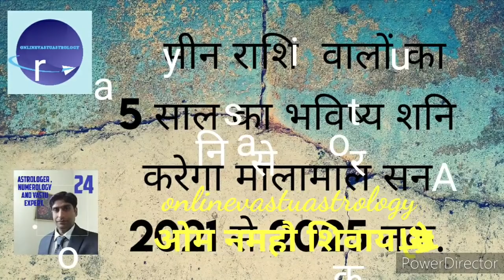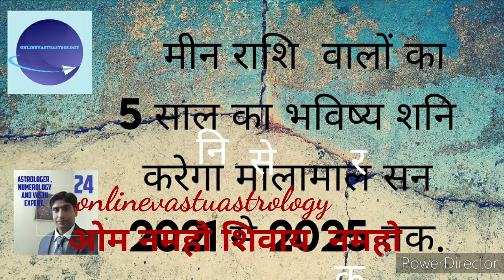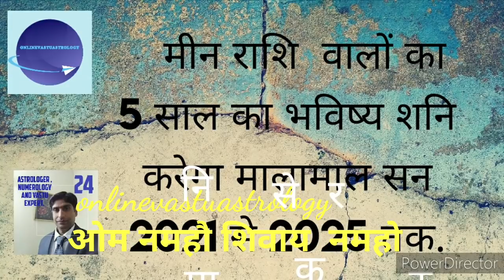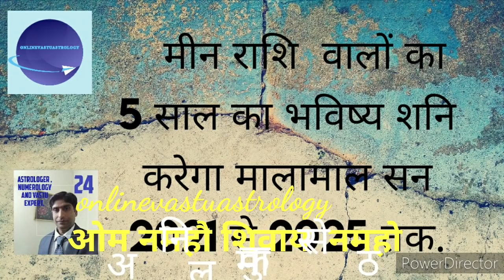मीन राशि वालों का 5 साल का भविष्य शनि करेगा मालामाल सन 2021 से 2025 तक.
This video calculation are based on pieses or meen moon sign and calculations of satrun in capricorn and aquarius  from year 2021 to 2025 as per nakshtra based and  satrun will transit in 2021 sharavan nakshtra, 2022 in dhanistha nakshtra, 2023 saturn will transit in shatbisha nakshtra, 2024 satrun will transit in poorva bhadra nakshtra and in 2025 saturn will transit in utrBhadra nakshtra. In pieses satrun will transit in 11th and 12 th  house and the time of pieces will be very golden.
other wise its paid service.
Anil kumar Seth Expert Astrologer and vastu.